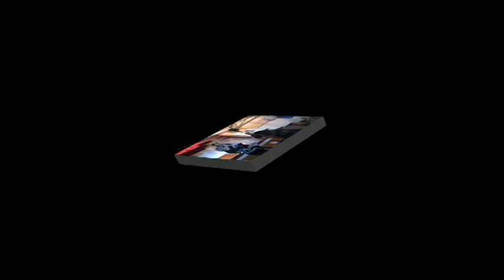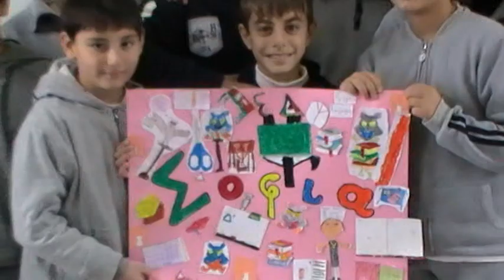ΓΕΥΜΑ ΑΓΑΠΗΣ ΣΤΗ ΜΝΗΜΗ ΠΡΕΣΒΥΤΕΡΑΣ ΑΝΔΡΟΥΛΑΣ ΠΑΠΑΕΥΕΛΘΟΝΤΟΣ ΚΑΙ ΜΑΡΙΑΣ ΚΙΤΣΙΟΥ.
«Μεγάλος δάσκαλος δεν είναι αυτός που διδάσκει το καλό με ωραία λόγια, αλλά εκείνος που το διδάσκει με το παράδειγμά του, και σεις αγαπημένες μας, μας το διδάξατε απλόχερα.

Αγαπημένες μας κ. Ανδρούλα και Μαρία σας ευχαριστούμε που υπήρξατε φάροι φωτεινοί για τα παιδιά της Αγίας Νάπας αλλά και για μας τους συναδέλφους σας που δουλέψαμε μαζί σας .

Σας ευχαριστούμε που μας μάθατε την αγάπη, την κατανόηση, την υπομονή, την ανιδιοτέλεια. Την φιλευσπλαχνία την ελεημοσύνη, την αποδοχή, την καρτερικότητα. Σας ευχαριστούμε που μας έχετε μάθει πάντα να κοιτάμε ψηλά και να λέμε Ευχαριστώ Θεέ μου. Σας ευχαριστούμε που μας δείξατε τον δρόμο της ανθρωπιάς. Είμαστε σίγουροι πως από εκεί ψηλά που βρίσκεστε θα πρεσβεύετε υπέρ ημών.
Αιωνία σας ή μνήμη».

Το ΚΕΠΑ ευχαριστεί τη διεύθυνση και τους δασκάλους του Δημοτικού Αγίας Νάπας – Αντώνης Τσόκκος για την προσφορά Γεύματος Αγάπης για άπορους συνανθρώπους μας.

Το φιλμάκι-αφιέρωμα προβλήθηκε στην αφυπηρέτηση της διευθύντριας του Δημοτικού Σχολείου Αγίας Νάπας πρεσβυτέρας Ανδρούλας Χαραλάμπους ΠαπαΕυέλθοντος στις 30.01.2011.

Georgios Konstantinou🙏